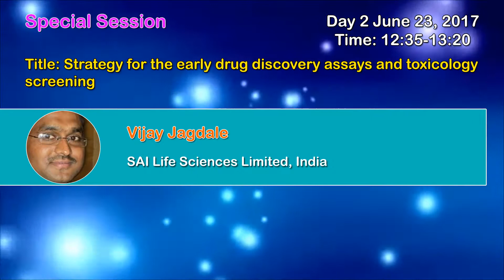9th Euro-Global Summit on Toxicology and Applied Pharmacology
Welcome to Paris, the City of Lights, and experience the science of toxicology illuminated as never before.  ConferenceSeries LLC is proud to host the 9th Euro-Global Summit on Toxicology and Applied Pharmacology, June 22-24 in Paris, France.  This year’s theme is Paving the Path for Quality Tox Connections.  Euro Toxicology 2017 will provide an unprecedented opportunity for toxicologists of all stripes and colors to share their research with colleagues, and discuss and debate the latest advances in the field.  We invite toxicologists, pharmacologists, and scientists in related disciplines to come together and inform each other in an environment conducive to education and interaction.  Seasoned scientists, mid-career professionals, and young researchers just starting out are all welcome.